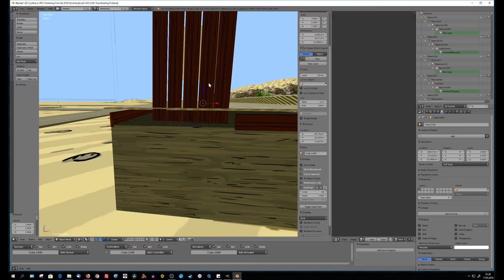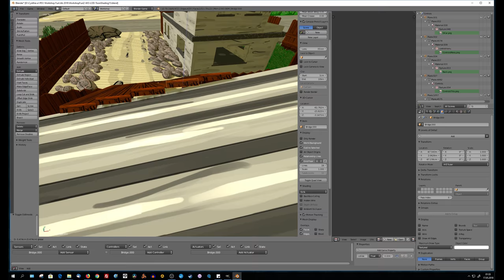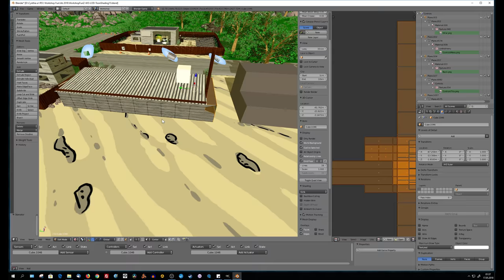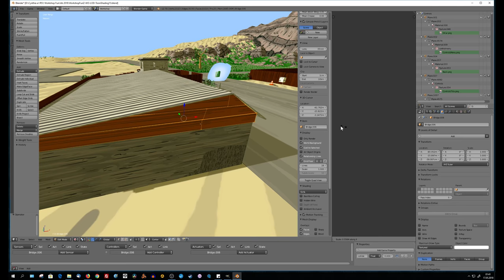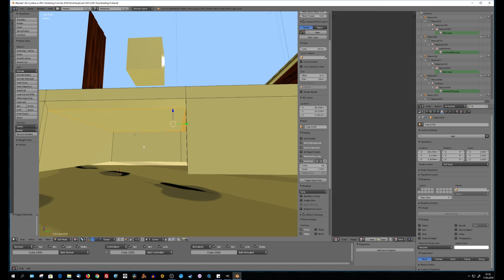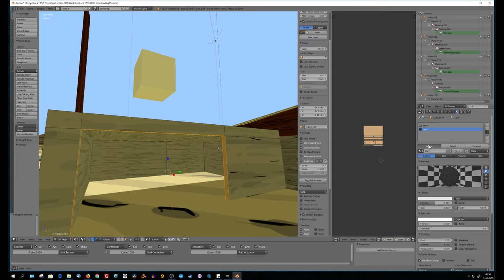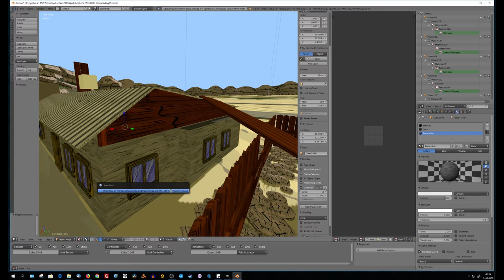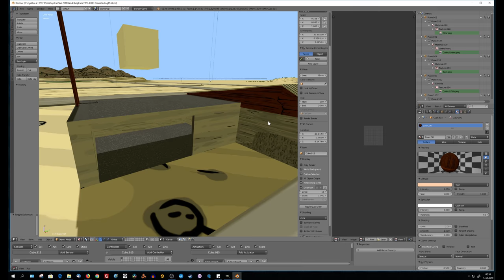Blender Game Developing - Hausbau #5 - Haus finalisieren und Garage anbauen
Blender Game Engine WIP - "Workshop Fun"